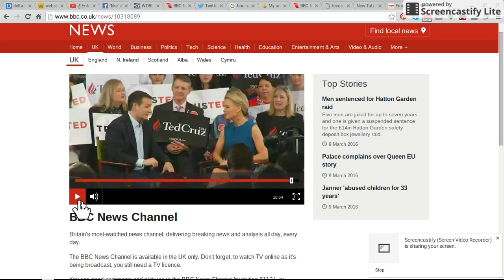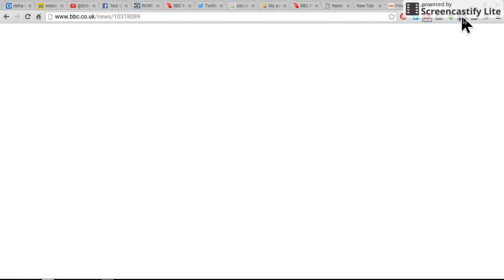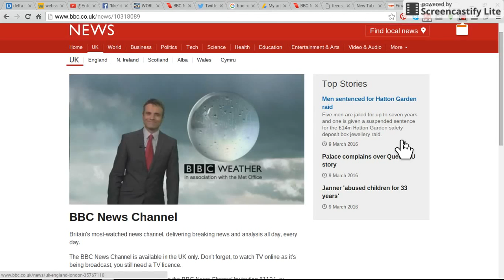WW3 BREAKING NEWS-NOW:NORTH KOREA SHOWS ALLEGED IMAGES OF NUCLEAR DEVICE FOR NEW MINIATURE MISSILES.